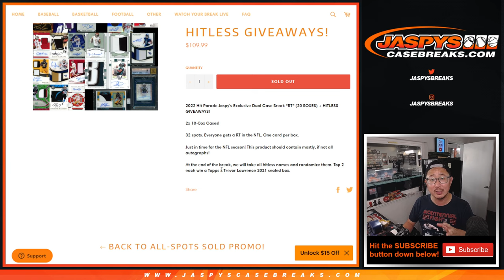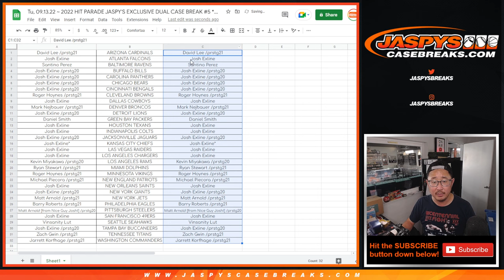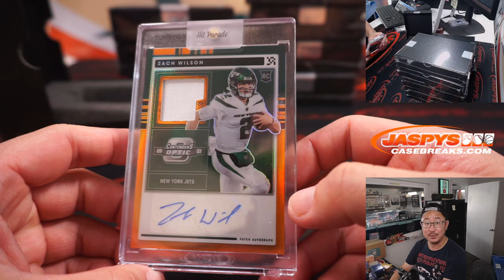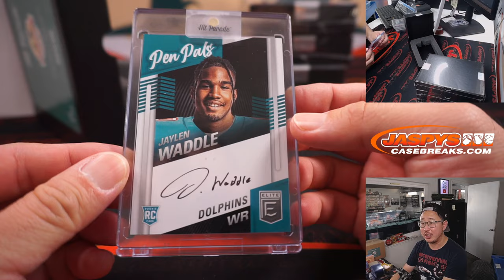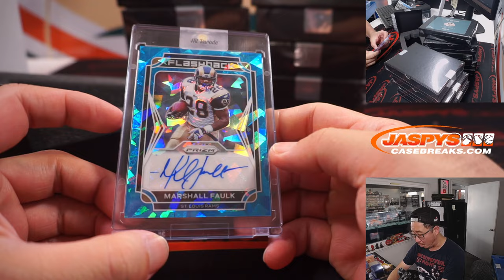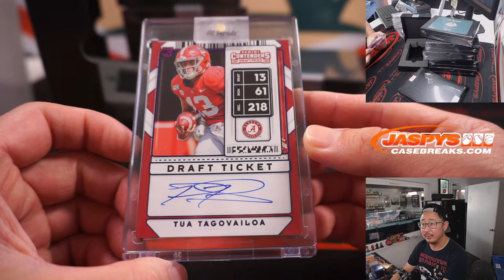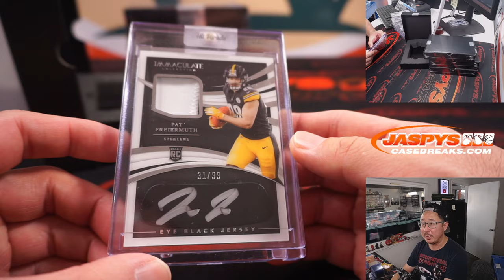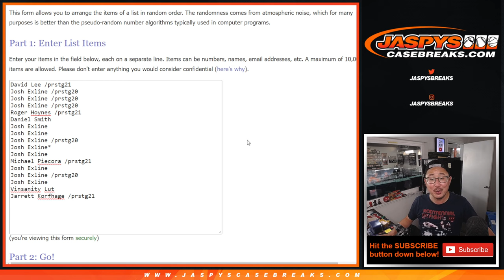Tu, 09.13.22 ~ 2022 HIT PARADE JASPY'S EXCLUSIVE DUAL CASE BREAK #5 *RT*